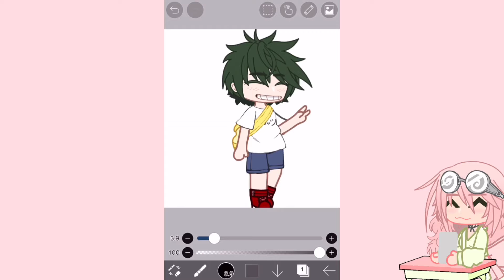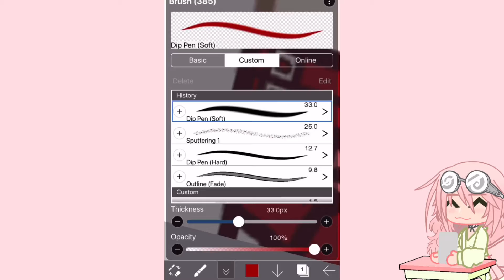💕Deku speedpaint!💕 || ig it would be called a speededit but oh well || F@!ry